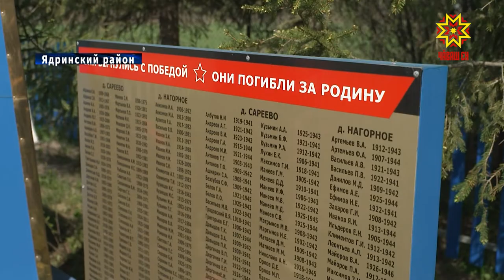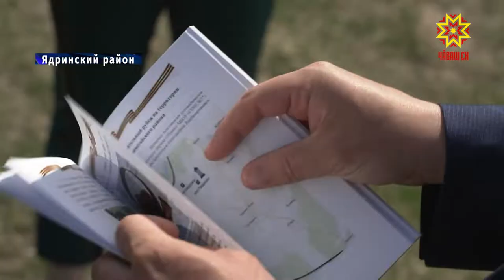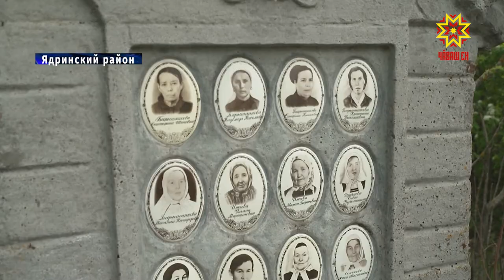В школах Чувашии реализуется проект «Живые уроки»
Проект «Живые уроки» интересен тем, что позволяет школьникам воочию увидеть памятные места, сыгравшие большую роль  в истории.  В год 80-летия трудового подвига строителей Сурского  и Казанского рубежей ученики столичных школ уже подготовили сборник воспоминаний участников тех событий. Следующим шагом стало создание  путеводителя.    Наша съемочная группа вместе с ребятами прошла по основному маршруту, зафиксированному в   уникальном  туристическом издании.